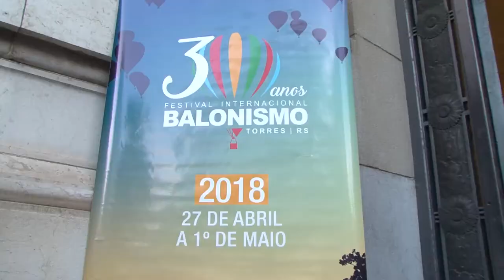Festival de Balonismo de Torres promove desenvolvimento do turismo gaúcho